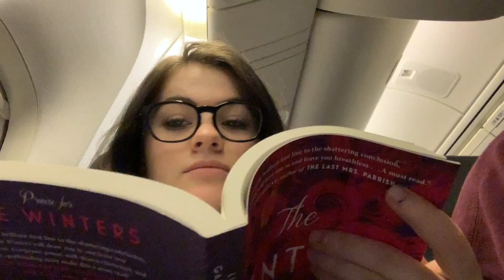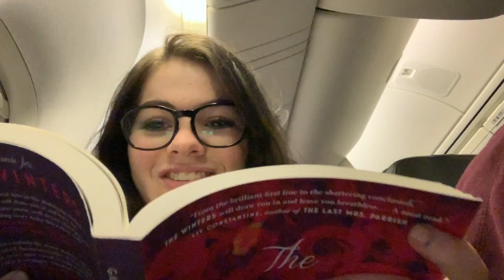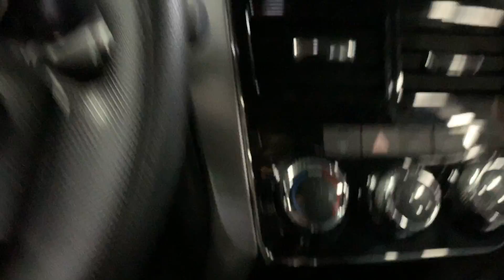Flying to Costa Rica | Vlog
Hey guys, in todays vlog you see me and my family flying to Costa Rica for 11 days!!
Really hope you guys had a great Christmas, and enjoy this video :)

This literally took a day to upload so I hope you enjoy!!